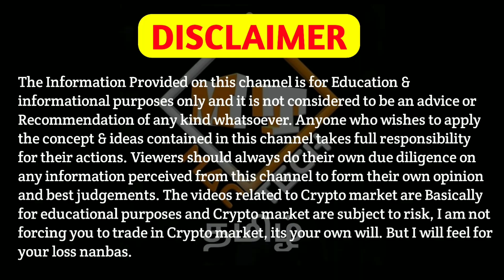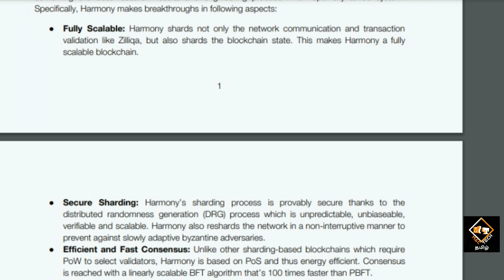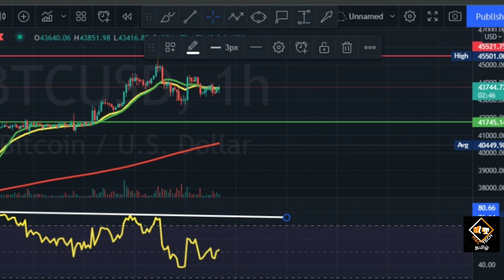Harmony (ONE) Don't Miss This Amazing Project | SHIB Stable? Russia Boom News! Mac Tech Tamil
Vanakkam Nanbargale welcome to your channel Mac Tech Tamil. In this video I am going to  discuss about Harmony and bitcoin. So watch this video till the end. Hope you like the video.

cheers!!!